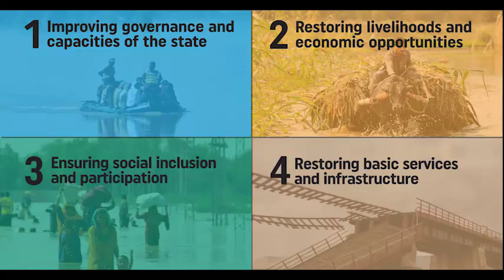Floods in Pakistan- Help Pakistan (Documentary)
Documentary on Super floods in Pakistan 2022 , Loos and damages